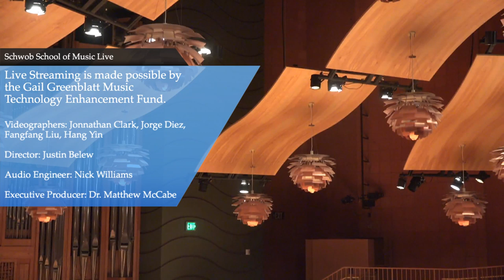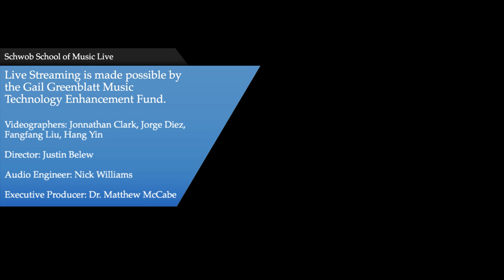Schwob Live: Patrick Kearney, guitar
The Schwob School of Music presents guest guitarist Patrick Kearney in Legacy Hall at 4:00pm.